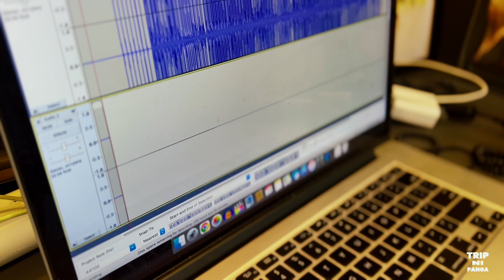OMG -New Jeans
Title: OMG
Artist: New Jeans